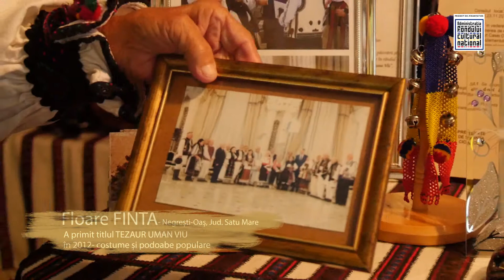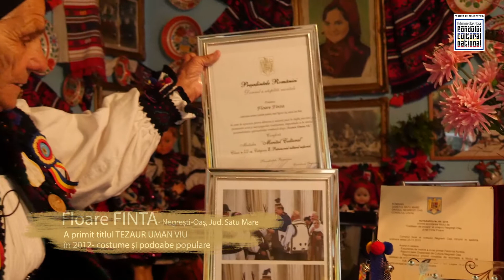Floare Finta, TEZAUR UMAN VIU, aduceri aminte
Mătuşa Floare sau Floarea Codroii, aşa cum este cunoscută în Țara Oașului, are vârsta de 86 de ani. Floare Finta este tot ce are mai frumos și mai deosebit Țara Oașului. Păstrătoare a tradițiilor populare autentice oșenești, a primit in 2015, Medalia ”Meritul Cultural”, fiind declarată Tezaur Uman Viu.